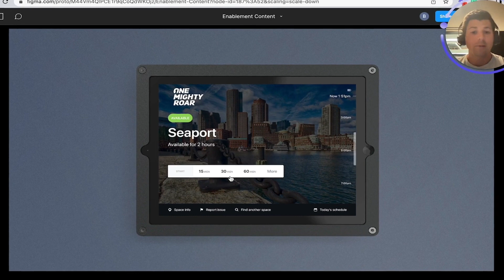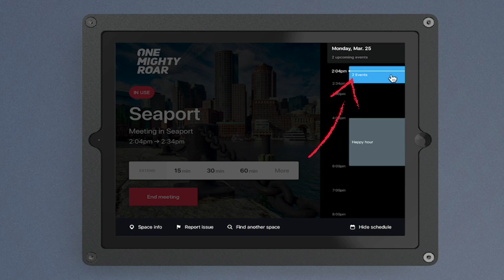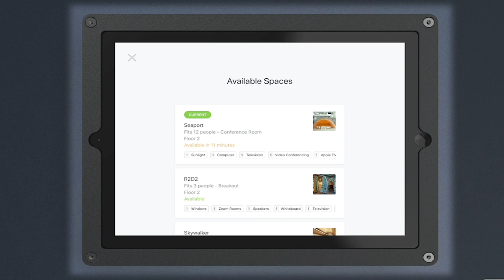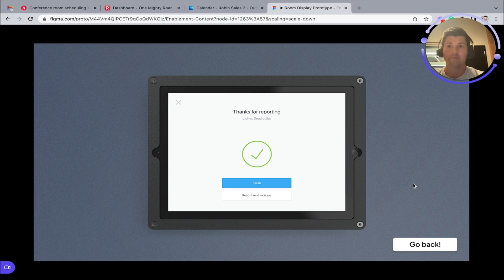Using Robin Room Displays for Meeting Room Management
Robin’s software works with existing tablets to support conference room management. Displays sync automatically across devices (web app, mobile app, wayfinding kiosks, etc.), and support abandoned meeting protection and resource issue reporting.